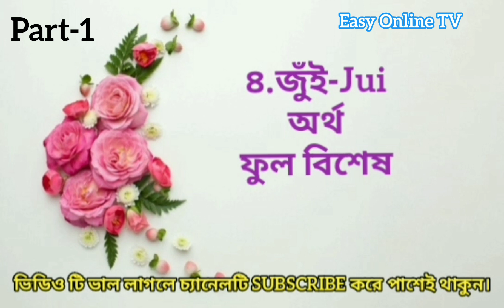দুই অক্ষরে মেয়ে শিশুর নাম ও অর্থ |Part-01| ডাকনাম | উপনাম | The names of the girls in two letter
The names of the girls in two letters

There are many different names. The best names in the world.

আমার ইউটিউব চ্যানেলে আপনাকে স্বাগতম। আমি অনেক কষ্টে সুন্দর সুন্দর ভিডিও তৈরি করি আপনাদের জন্য।
এখানে সুন্দর সুন্দর নাম ব্যবহার করেছি, তা আপনাদের খুবই ভালো লাগবে।

এবং পাশে থাকুন।

দুই অক্ষরে মেয়ে শিশুর নাম ও অর্থ